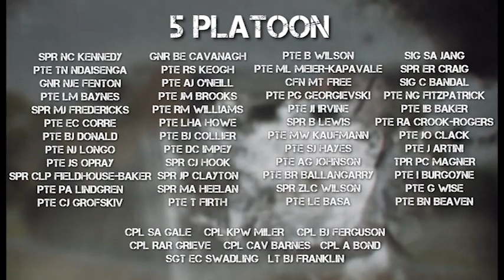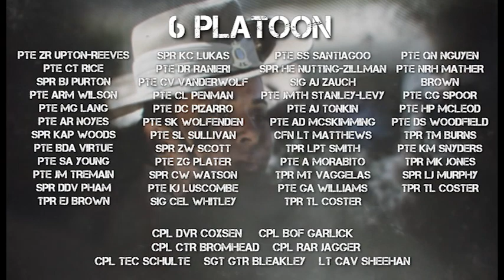5&6 Platoon Alpha Coy March Out 13/11/2020 (Kapooka)